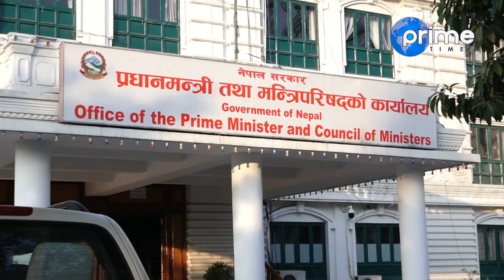पब्जीमाथि प्रतिबन्ध, अभिभावकले यस्तो भने | PUBG Band In Nepal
Program: report
Presenter:David pandey
Video By: Prime Times Television